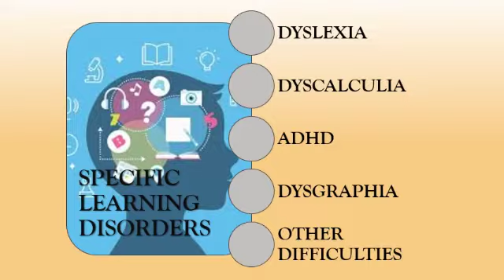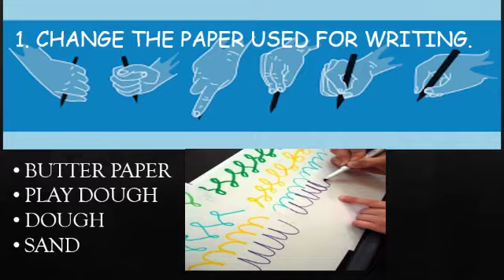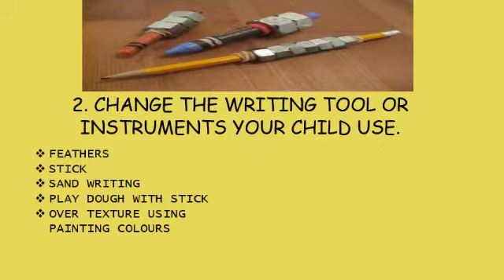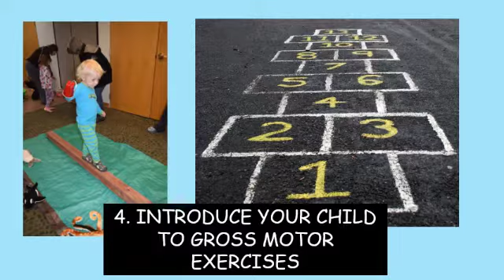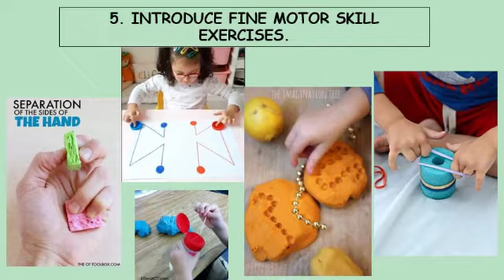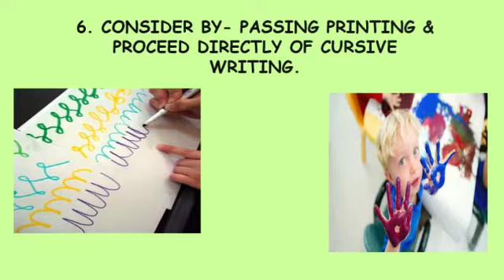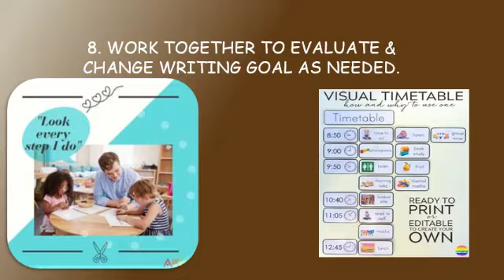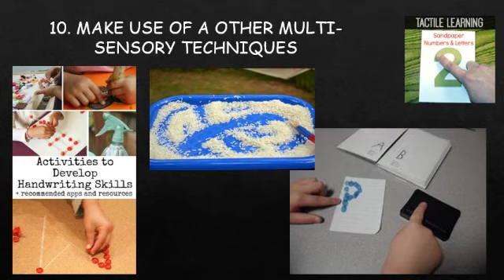Motivational cum spiritual talk by Ms. Kirthi Bodra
Video from Ajeet Patrick